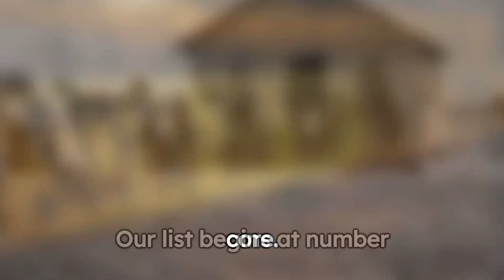TOP 25 BRUTAL CRIMES THAT HAS BEEN REPORTED IN HISTORY!!!